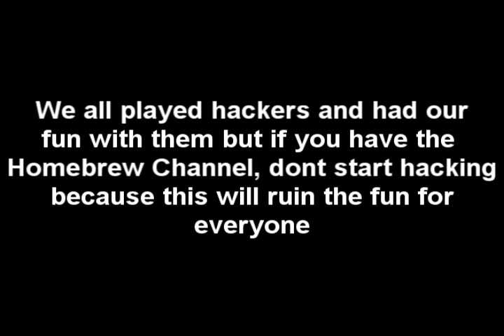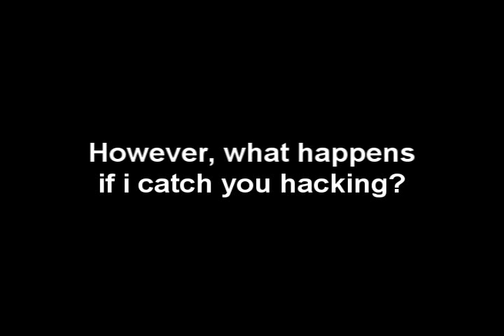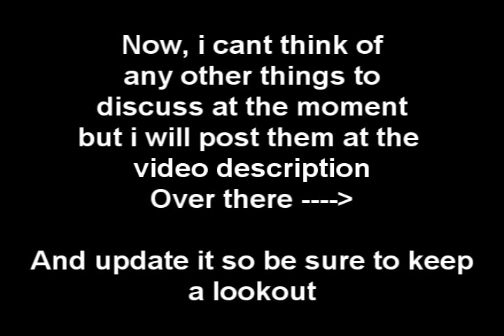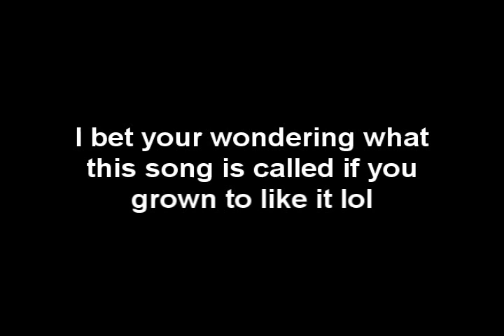Mario Kart Wii Tournament info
The video says all.

Ok, most of you are wondering what kind of matches we would be playing. It will be both Races and Battles. We are gonna play 8 matches (4 races and 4 battles) but they're gonna go as Races - Battles - Races and so on and so on.

I haven't picked a date for the Tournament but it will be a day that everybody can make it. If you cant make it, i wont be hosting another on the next day for you. So, its kinda first come first serve.